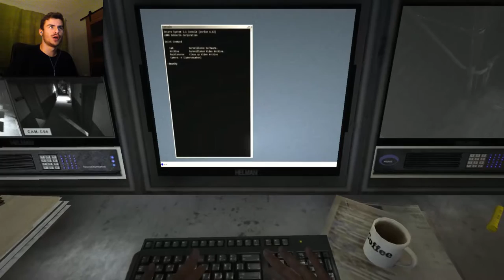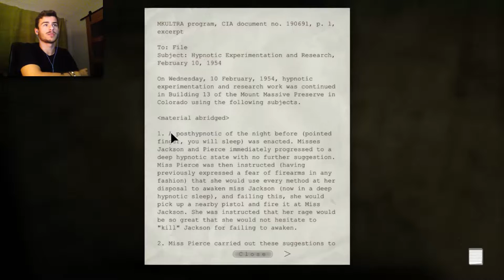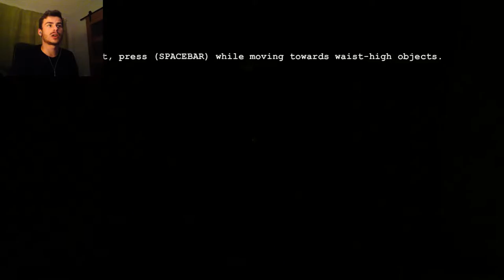*Stealth Mode Activate!* - Outlast [REMASTERED] Part #02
3rd time playing this and uplaoding it, & yet, I still get scared :')
Thanks for all the support during the livstream! It was so enjoyable!

Thank You all so much for joining me today and I hope you had lots of fun!